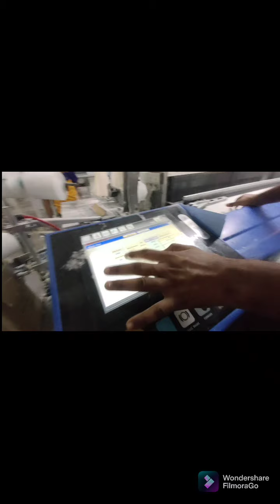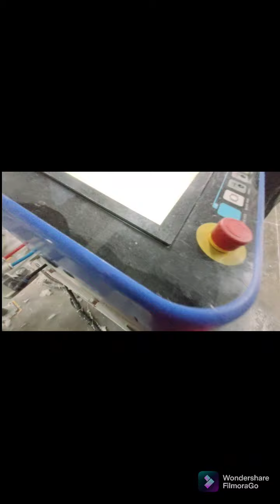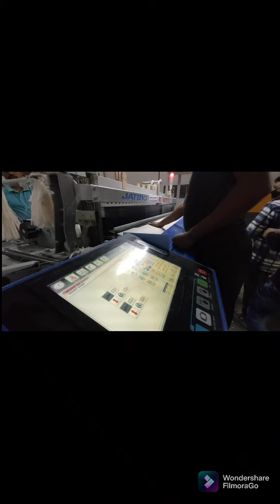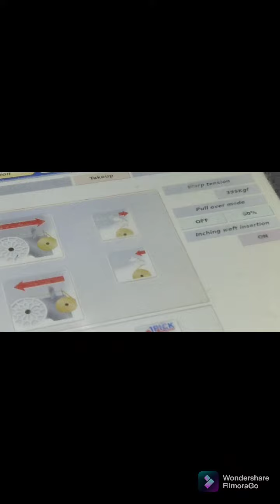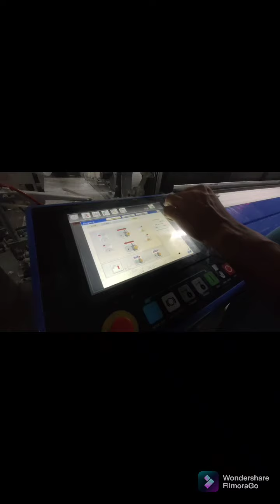toyota 810 loom machine me knotting pass kese karen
Toyota jat810